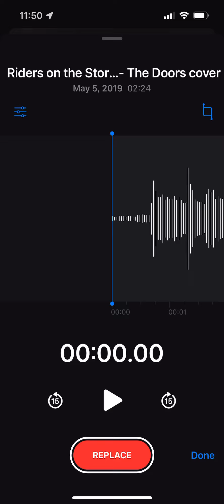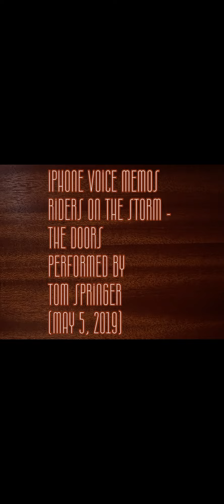Riders on the Storm - The Doors cover (recorded May 5, 2019)